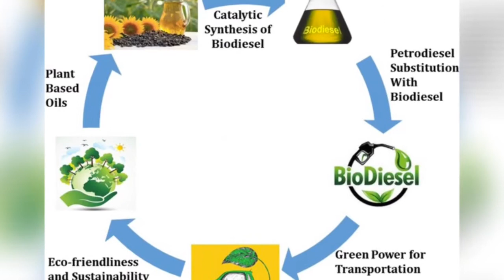230-500 Research Methodology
Research Methodology